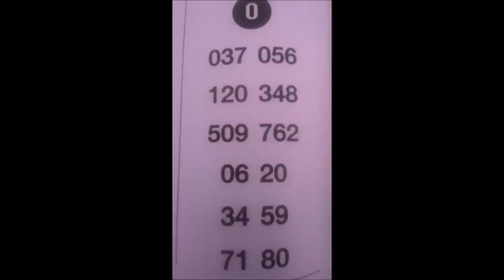Thai lottery tip 1 8 2016 important numbers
Thai lottery tip papers 1-8-2016, interesting sets for 3up and 2 down pairs, VIP tips. Lets see if any of these actually show in Thai lottery 1 August 2016 final sixline. They seemed to be blessed thailand lotto digits VIP.